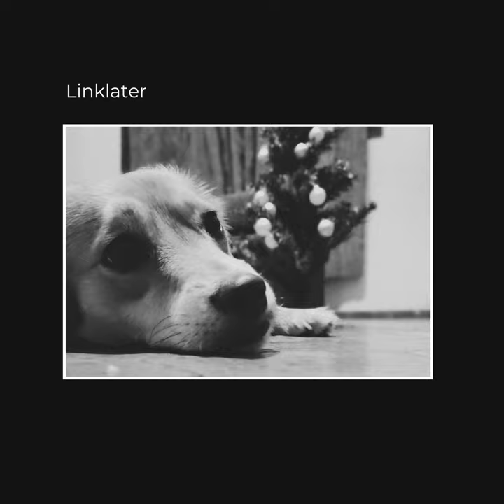Linklater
Linklater · León Rogani · Pablo Bechara · Pablo Bechara